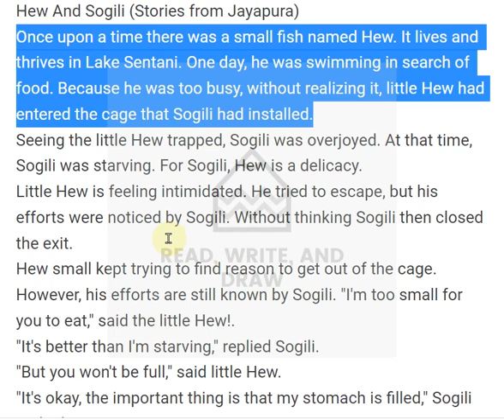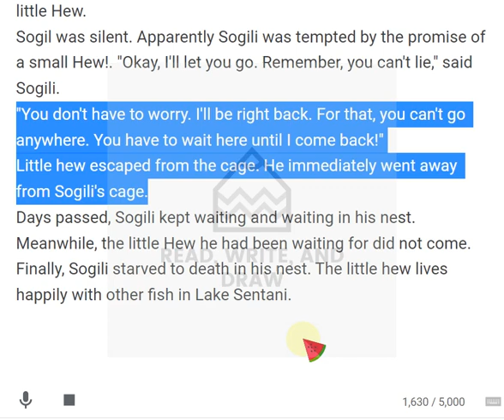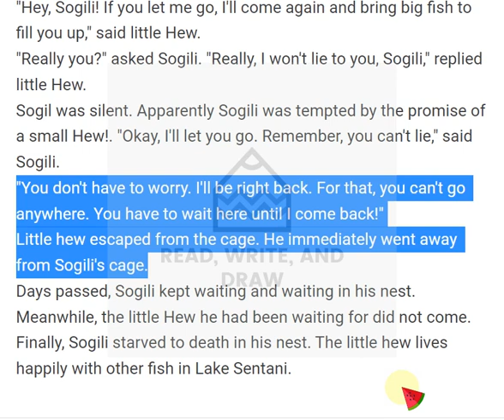CHILDREN'S STORY FROM PAPUA 2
Hew And Sogili (Stories from Jayapura)